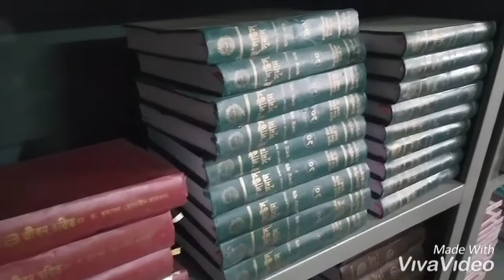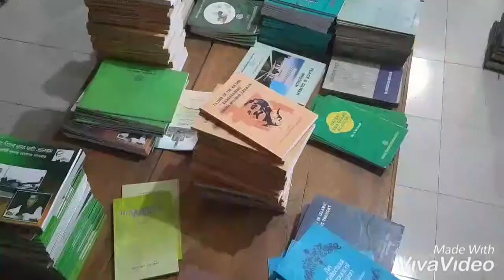সিরাতুল মুস্তফা বই।।